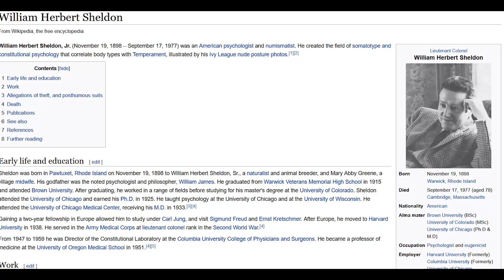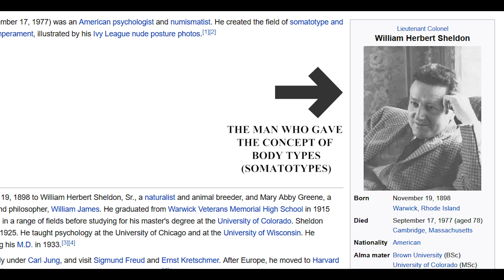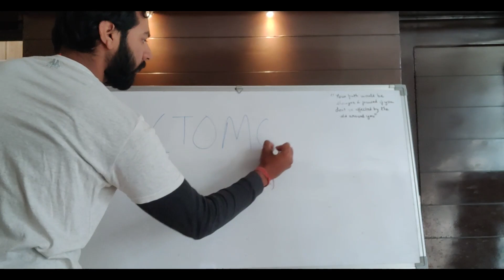Body Type Is A Myth - Change My Mind | ft. Zeeshan Lakha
hii guys,
In this video I have talked about the body types and explained that their relevance to training is a myth...hope you find the video helpful...

 If you liked the videos, go watch other videos too-